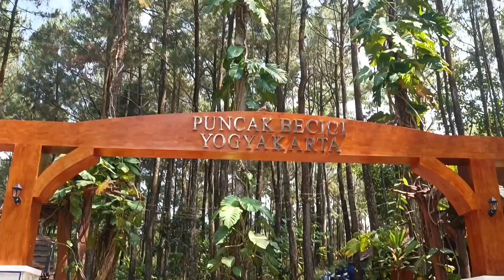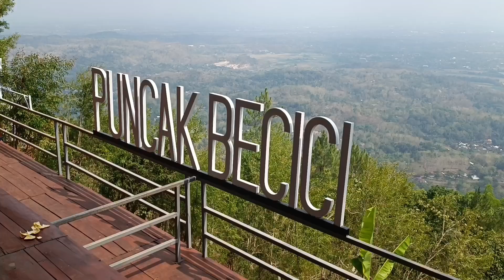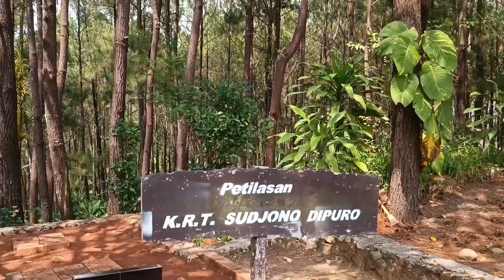my trip my aslamba, puncak becici dan seni gejog lesung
Puncak Becici atau Pinus Becici (Jawa: ꦥꦶꦤꦸꦱ꧀ꦧꦺꦕꦶꦕꦶ, translit. Pinus Becici) adalah objek wisata bergaya alam andalan Kabupaten Bantul, DI Yogyakarta. Wisata ini terletak di Desa Muntuk, Kecamatan Dlingo, Kabupaten Bantul, Daerah Istimewa Yogyakarta.
Pemandangan di kawasan ini sangat indah dengan hamparan perbukitan yang banyak di tumbuhi pohon pinus serta dapat melihat pesona Kota Yogyakarta dari ketinggian dengan gardu pandang. Dari bagian utara dapat melihat Candi Prambanan, bagian selatan terlihat garis lurus yang merupakan Pantai Selatan serta dapat melihat Gunung Merapi dan Gunung Sindoro.